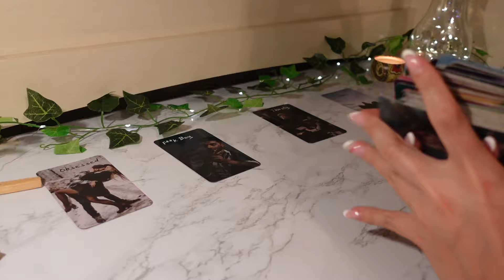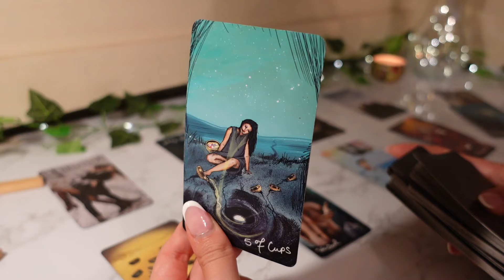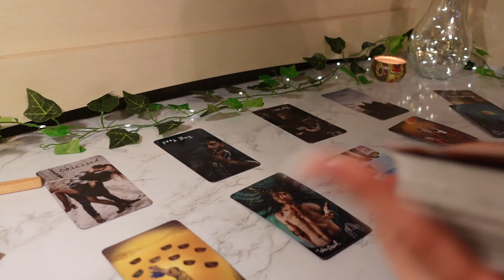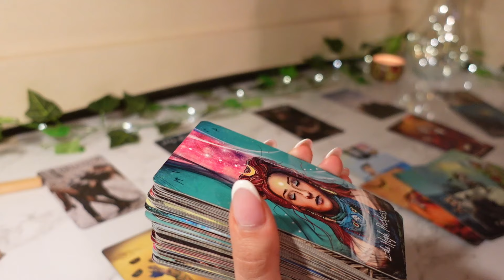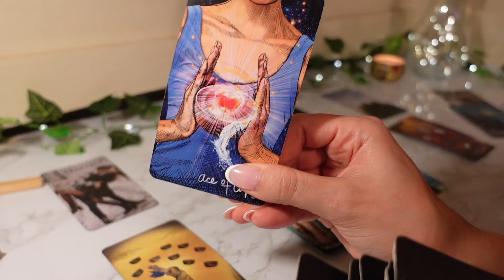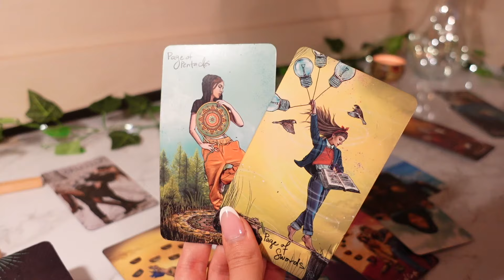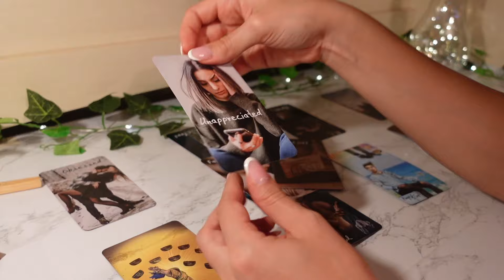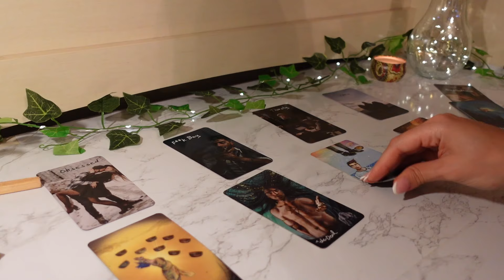♑️Capricorn, You Live Rent Free In This Persons Head & This Might Surprise You 👀❤️‍🔥